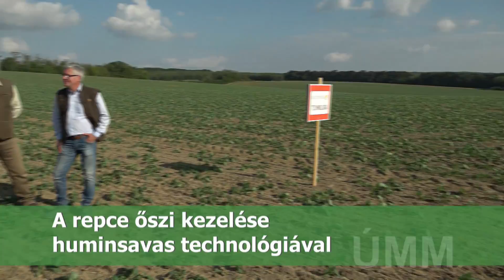A repce őszi kezelése huminsavas technológiával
Németh Károly - Németh és Társa Mezőgazdasági Bt., Olaszfa
Pais István - ügyvezető, kereskedelmi vezető, Huminisz Kft.
A környezeti feltételek változása miatt egyre több gazdálkodó illeszti be a repce-termesztési technológiába a növény őszi kezelését növénykondicionálóval, lombtrágyával. A Huminisz Kft. komplex huminsavas technológiájának alkalmazásával a repceültetvények jól előkészíthetők a tavaszra, aminek végső soron a több és jobb minőségű termés lehet az eredménye.